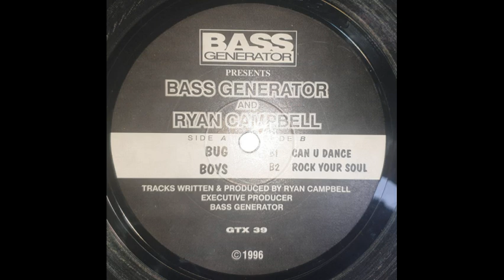Bass Generator & Ryan Campbell Rock Your Soul